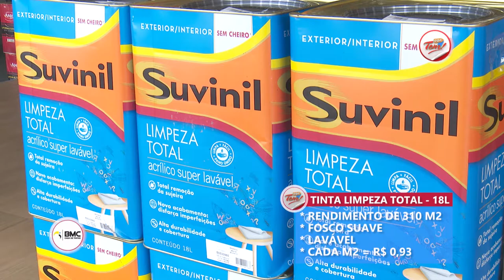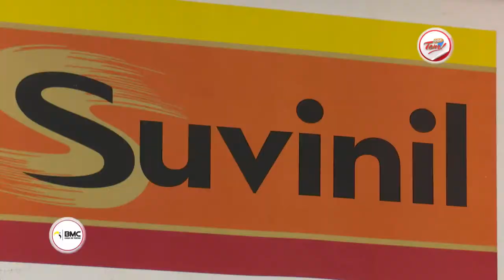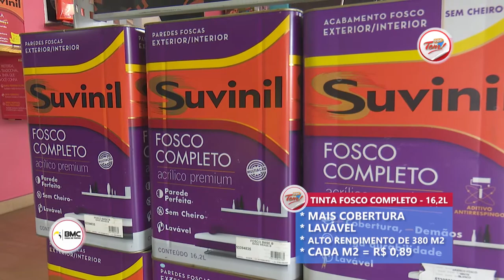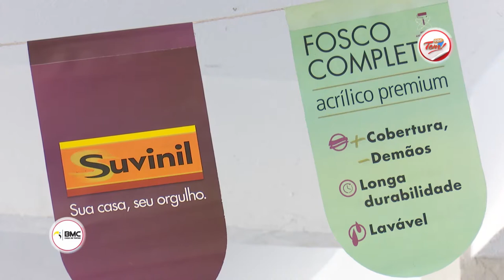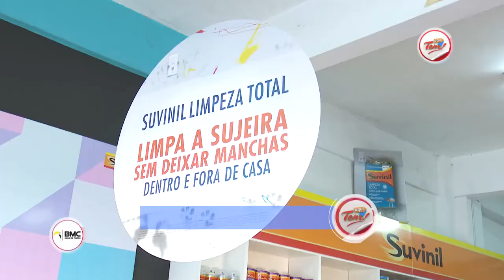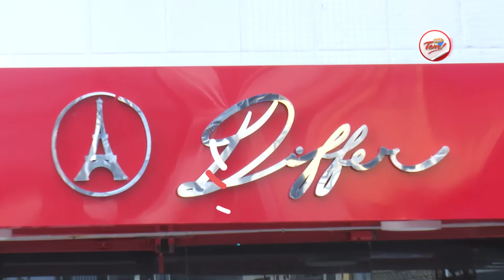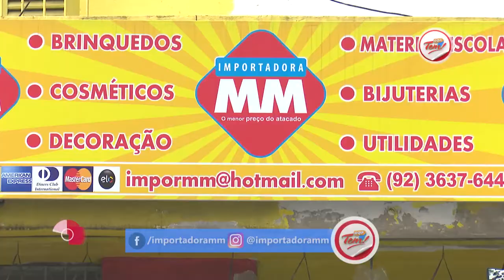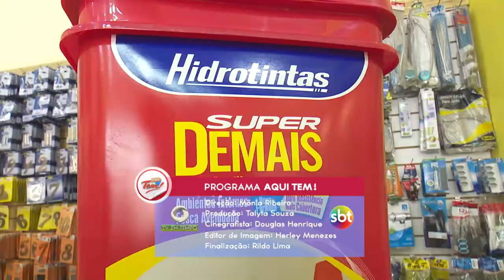Programa Aqui Tem - 25 11 2017 (03º Bloco)